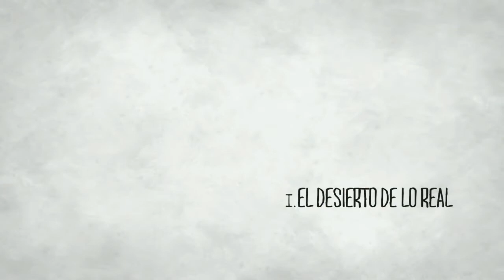DB Pasta - Dream Place (Music Video)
Follow DB Pasta ➤